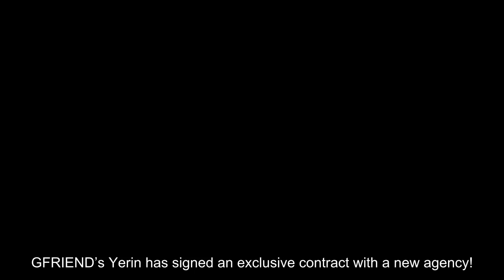GFRIEND’s Yerin Signs With New Agency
GFRIEND’s Yerin has signed an exclusive contract with a new agency!

On April 17, Bill Entertainment officially announced, “We’re happy to accompany Yerin, who has unlimited potential as an artist, in her new start. We will spare no effort to provide support so that she can fully showcase her talents in various fields such as music, broadcasting activities, and more.”

On Bill Entertainment’s official Instagram, the agency has also welcomed Yerin and shared her new logo image.

Yerin first made her debut as a member of GFRIEND in 2015. In May 2021, GFRIEND parted ways with their agency Source Music and shared handwritten letters confirming their disbandment. The following month, Yerin signed with Sublime Artist Agency and began various solo promotions, including her acting debut in “The Witch Store Reopens” and her first mini album “ARIA.” Last month, Yerin parted ways with Sublime Artist Agency.

Bill Entertainment is a relatively new agency that was founded in October 2022 by Fact Corporation. In March, singer Lee Jin Hyuk joined the agency.

Wishing Yerin all the best moving forward!